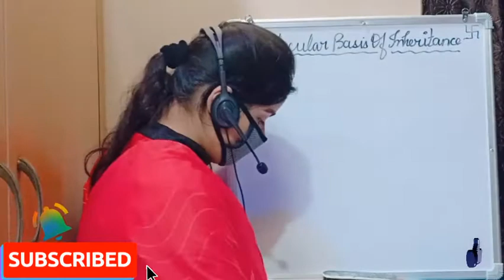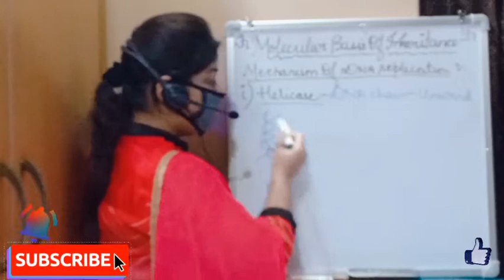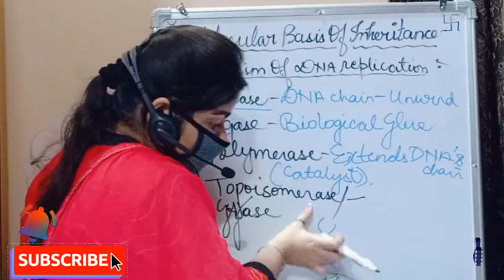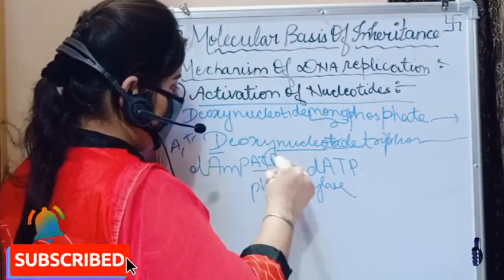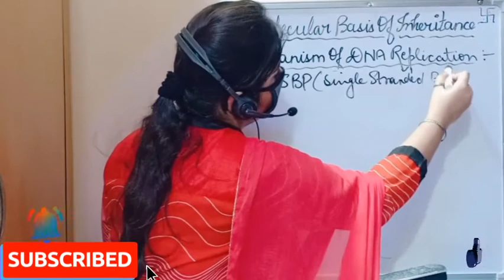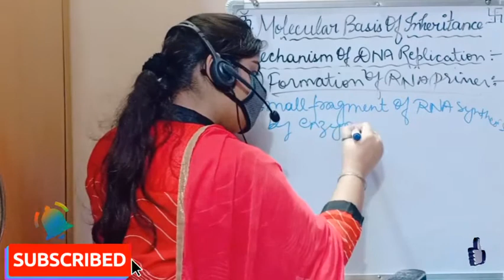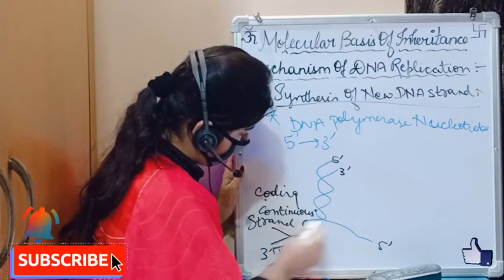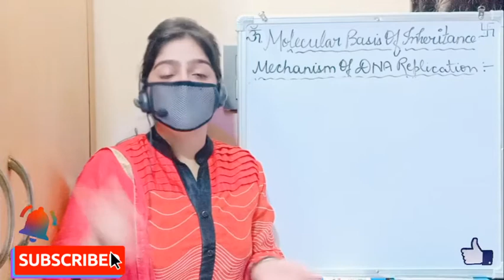(P-4) MECHANISM OF DNA REPLICATION| REPLICATION FORK|MOLECULAR BASIS OF INHERITANCE|CLASS-12 BIOLOGY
WELCOME TO SCIENCE TUTORIALS...

ICSE/ CBSE/ STATE BOARD
BIOLOGY

Referred Books :---
NOOTAN
NCERT
OSWAL
EXEMPLER

Mechanism/ Steps/ Machinery evolved in DNA Replication with Enzymes used:-
-Helicase
-Ligase
-Polymerase
-Topoisomerase

1)Activation of Nucleotides
2)Origin of Replication
3)Unwinding of DNA
4)Use of SSBP
5)Formation of RNA primer
6)Synthesis of New DNA Strand.

.~IS EXPLAINED IN THIS VIDEO